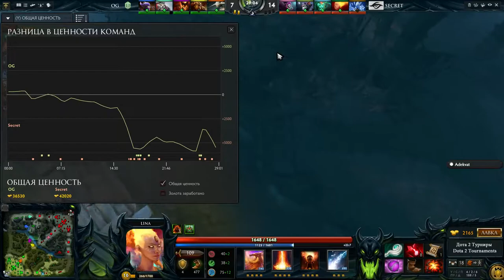Team Secret vs OG The Frankfurt Major 2015, 3-я игра, 21.11.2015